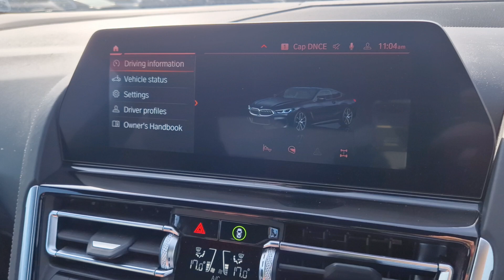BMW 8 Series 3.0 840i M Sport Steptronic Euro 6 (s/s) 2dr - RJ21NGE - 29,059 miles.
*Stock* BMW 8 Series 3.0 840i M Sport Steptronic Euro 6 (s/s) 2dr - RJ21NGE - 29,059 miles.